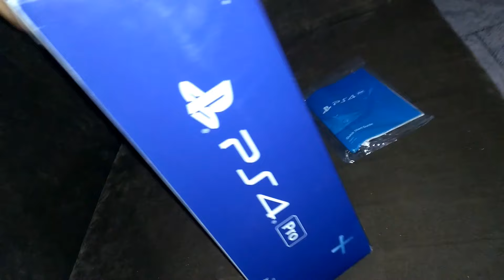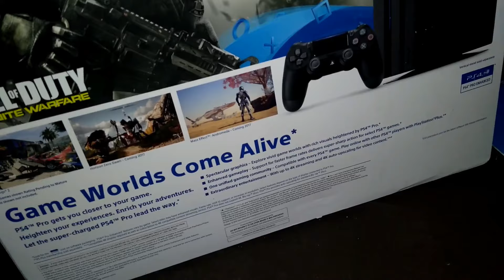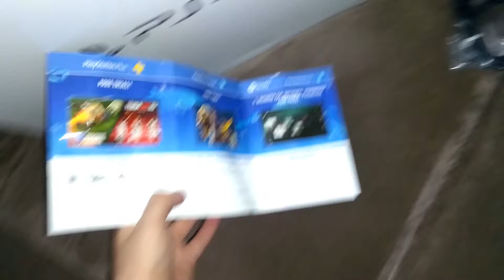[VLOG] Unboxing PS4 PRO - Vem MONSTRO!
Olha só o que chegou pra mim HAHA, logo logo estarei testando ele e dando minhas primeiras impressões.

► PSN ID: Mazinho47
► Gamertag: MaThEuSo 47